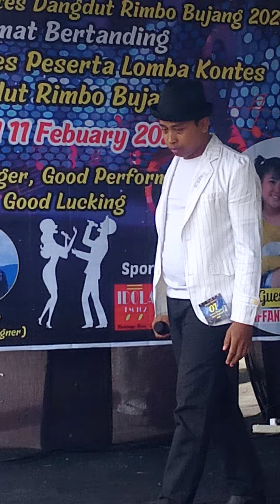Lomba Kontes dangdut Rimbo bujang tebo 2024di kedai kopi SINAR ABADI jln.11 kel. mandiri agung